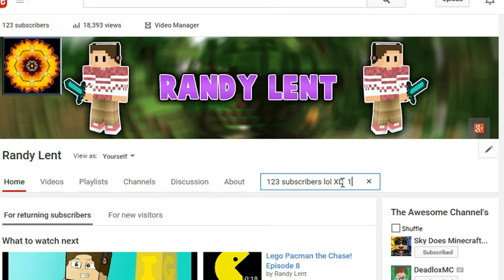Thank you so MUCH!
lol sorry im such an idiot XD